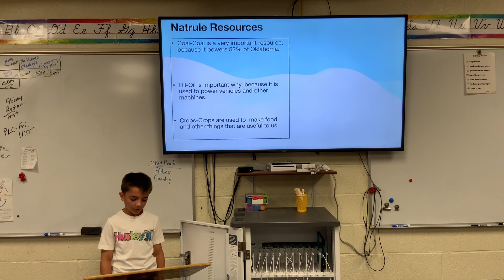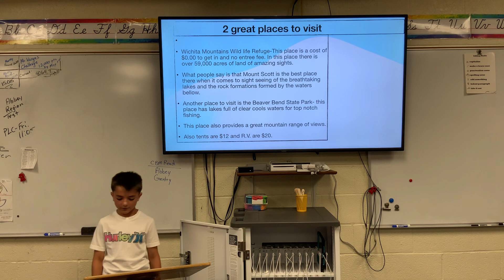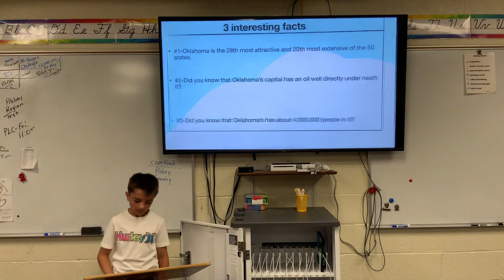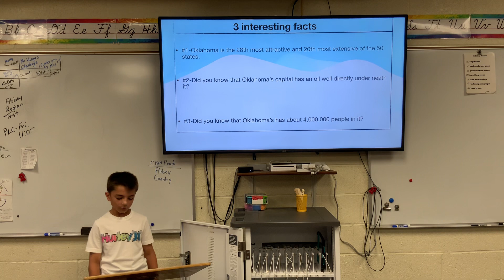Grayson Stultz HGSS Presentation